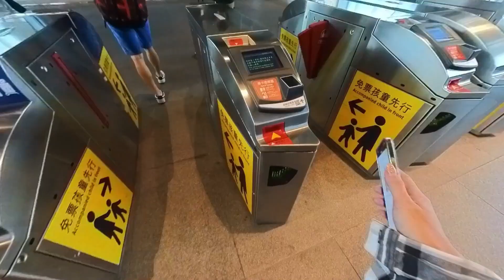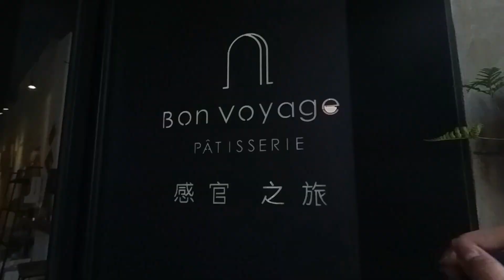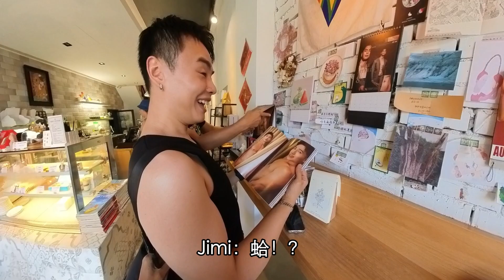巴老師＿彰化快閃｜放棄炸肉圓 吃彰化春水堂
粉短暫的紀錄，但是很開心的一天 2024/8/31
BE3DWZHWRH4VY3LE, JNLLJGFOMPKJAXKC, SZSRMHHIZYNGS1U9, AK3V2VCNTZ4UUKOV